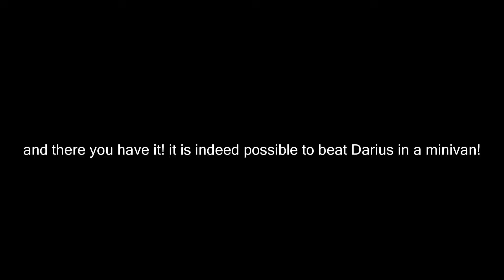Soccer Mom vs Darius! NFS Carbon - Beating Darius in a Minivan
Semi-inspired by Devolzre and AFunnyUsername. The original plan was to use a garbage truck but I just couldn't drive it so I switched to the minivan xD

Can Darius be defeated by a soccer mom and her minivan? Find out here!

Timestamps:
0:00 - Intro
0:24 - Circuit
4:44 - Canyon
10:03 - Ending/Outro